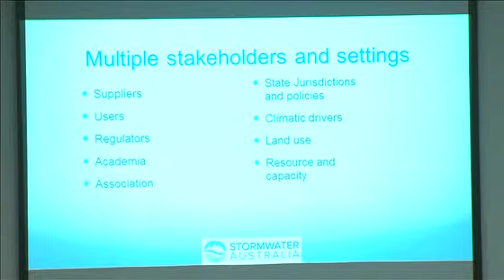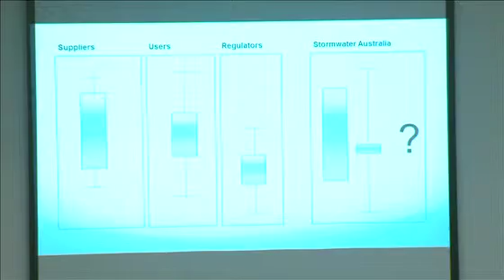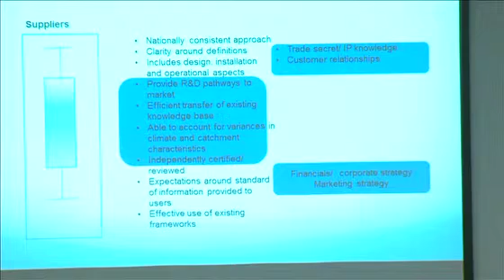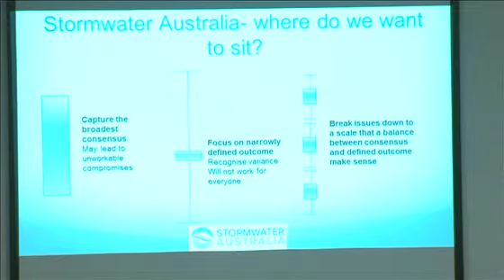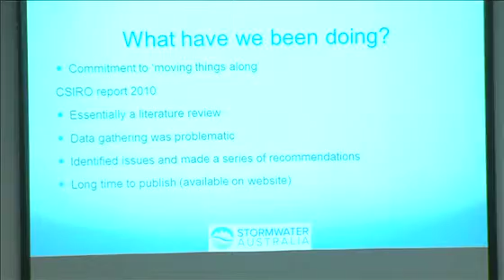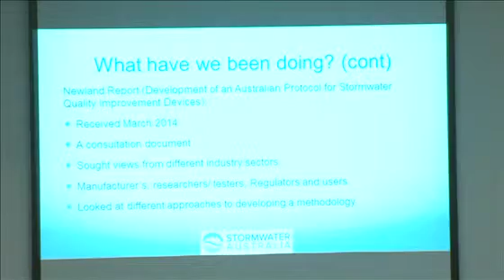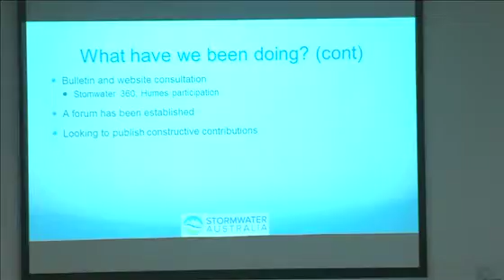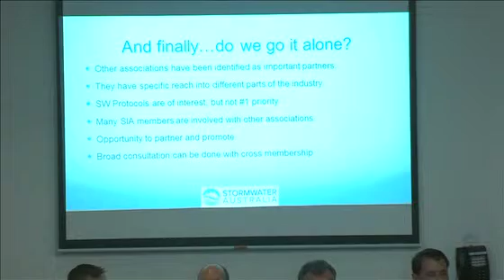Andrew Allan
Description